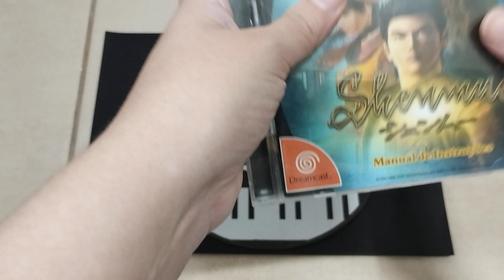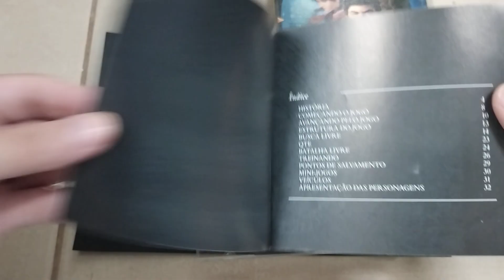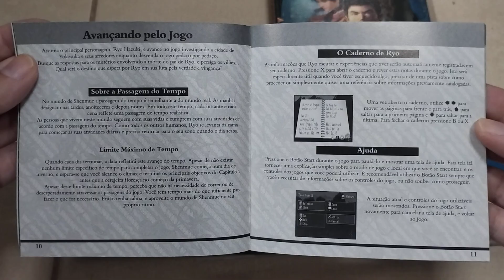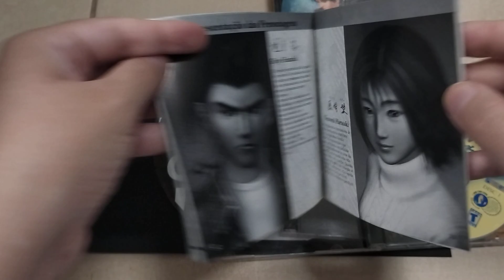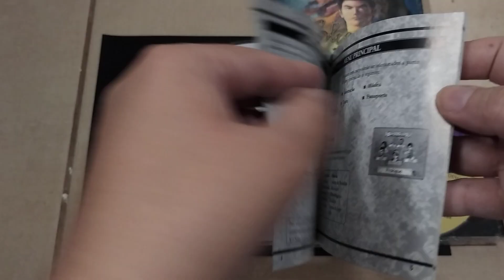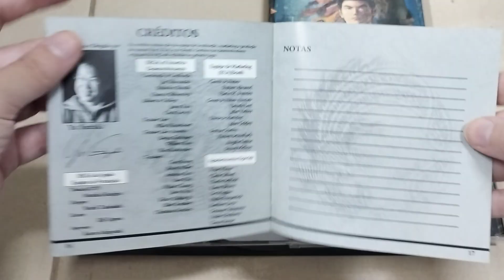Shenmue - Dreamcast (Tectoy)